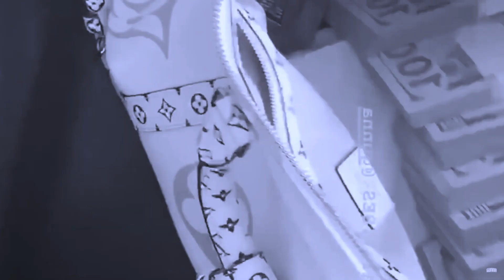[FREE FOR PROFIT] Gunna Type Beat x Young Thug Type Beat - "AUDEMARS"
NSTAGRAM: @vxkso_

tags (ignore)